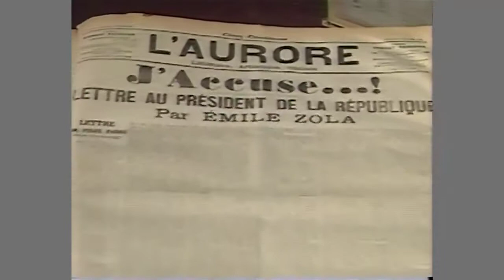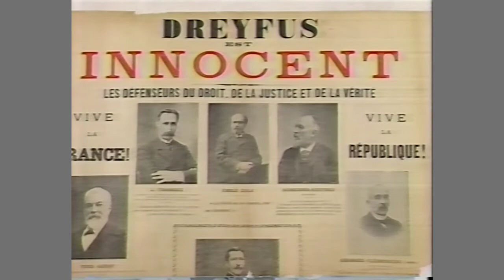Interview Pierre Bourdieu (1/3)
1994
bilingual L:Japanese R:French